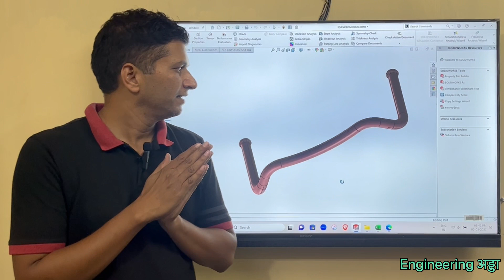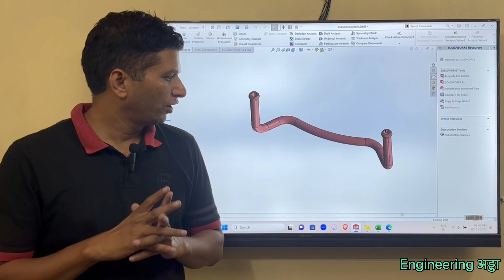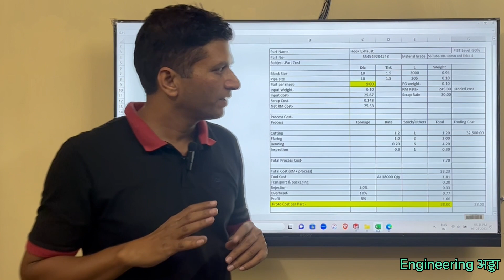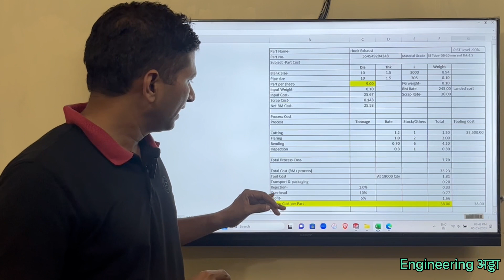Sheet metal Costing ! Pipe costing ! Part Costing !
Cost accounting is defined by the Institute of Management Accountants as "a systematic set of procedures for recording and reporting measurements of the cost of manufacturing goods and performing services in the aggregate and in detail.